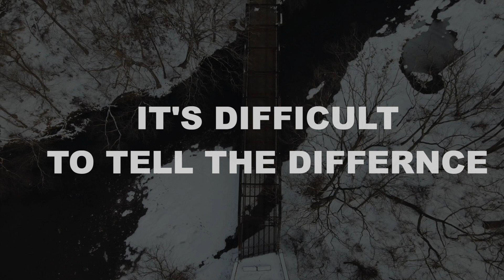Bucks County, PA